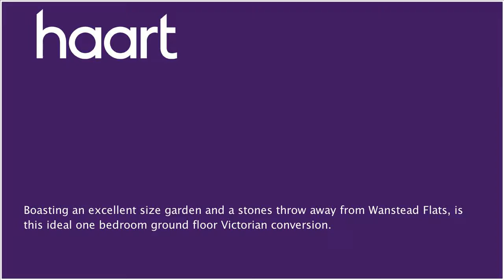Flat / Apartment for sale in Leytonstone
or contact Leytonstone on 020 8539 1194

The property has great accommodation with a spacious double bedroom as well as a kitchen/breakfast room. The transport links are excellent meaning you will have no trouble getting around to areas such as The West End, The City, Canary Wharf and Westfield Stratford City Centre.

Entrance

Double glazed bay window to front, wood laminate flooring, picture rail, coving to ceiling, single radiator

Kitchen/Breakfast Room 14'9" x 8'7"

(4.50m x 2.62m) Matching wall base and drawer units incorporating work surfaces and stainless steel sink unit, granite work surfaces, single radiator, tiled walls, tiled flooring, door to rear lobby

Rear Lobby

Door to garden, door to bathroom

Suite comprising glass enclosed shower cubicle, panelled bath, low level WC, pedestal wash hand basin, tiled walls, tiled flooring, double glazed window to side, single radiator

Double glazed window to rear, single radiator, wood laminate flooring

Rear Garden

Please note the garden measures approximately 55' (STMS), there is a patio area with the remainder laid to lawn. Please note in the garden there is a storage shed with power and light which houses the wall mounted boiler and plumbing for washing machine.